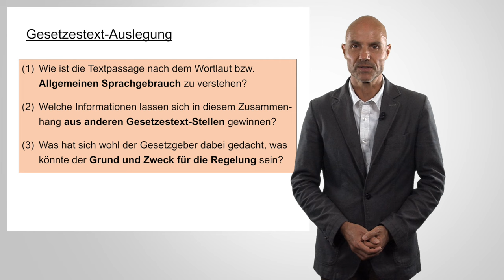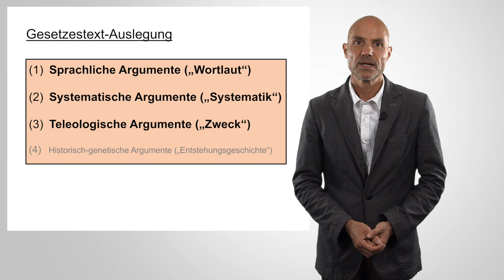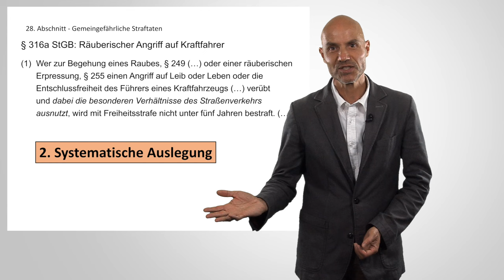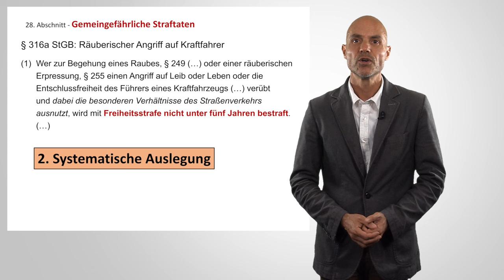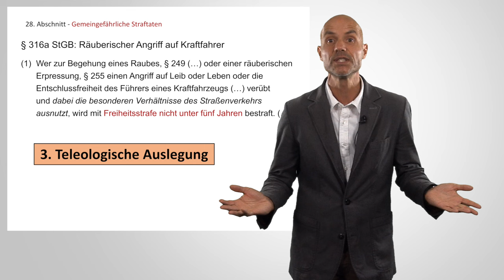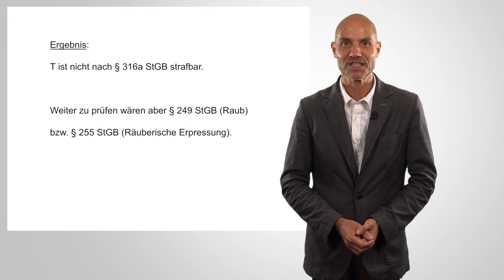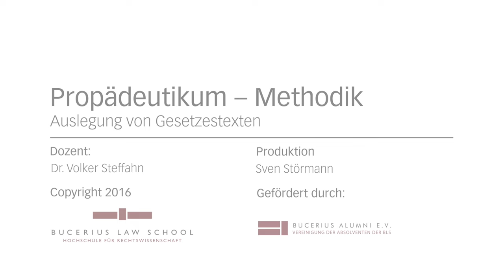Auslegung (Juristische Methodik)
In der Reihe "Juristische Methodik" erklärt Dr. Volker Steffahn die Auslegung.